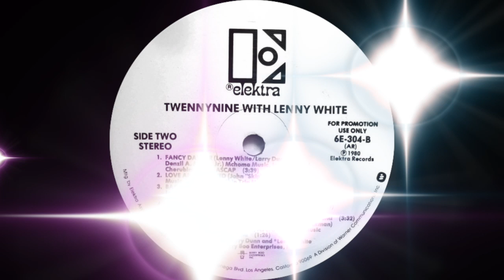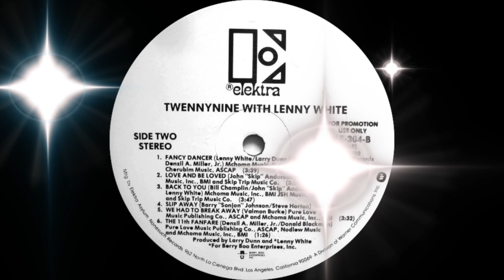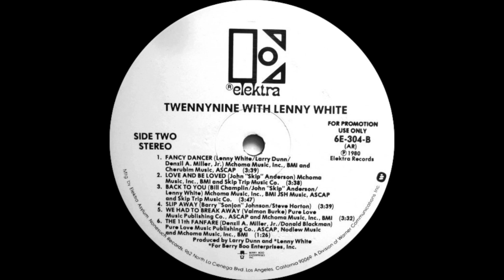Twennynine ft Lenny White - Fancy Dancer (Elektra Records 1980)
"Fancy Dancer" is a song written by Lenny White, Larry Dunn, and Denzil A. Miller Jr.  Twennynine, also known as Twennynine with Lenny White, was an American R&B band founded in 1979.Twennynine was founded by jazz fusion drummer Lenny White in 1979 after he left Return to Forever. White formed the band to explore commercial R&B and funk music, and to take a break from the complex jazz rock for which he was known. The group also featured keyboardist Skip Anderson, bassist Barry Johnson, and guitarist Eddie Martinez; while singers Lynn Davis, Carla Vaughn, Joycelyn Smith, and Tanya Willoghby contributed at various times throughout the group's career. They released their debut album Best of Friends on Elektra Records in 1979. The album was co-produced by White and Larry Dunn of Earth, Wind & Fire. Best of Friends rose to number 15 on the Billboard Top R&B Albums chart and number 54 on the Billboard 200 albums chart. The single "Peanut Butter" reached number 3 on the Billboard Hot R&B Songs chart and number 83 on the Hot 100 singles chart. The second single "Best of Friends" reached number 47 on the Billboard Hot R&B Songs chart.

Their sophomore album Twennynine with Lenny White was released in 1980, with White and Dunn again as producers. The album reached number 22 on Billboard Top R&B Albums chart. The single "Kid Stuff" reached number 19 on the Billboard Hot R&B Songs chart, while "Fancy Dancer" reached number 17 on the Billboard Dance Club Songs chart and number 25 on the Hot R&B Songs chart. Twennynine performed on American Bandstand and The Mike Douglas Show in 1980.

Twennynine released their third album Just Like Dreamin' in 1981. The group added guitarist Steve Horton for this album. Just Like Dreamin' reached number 41 on the Billboard Top R&B Albums chart. The singles "Didn't Know About Love (Till I Found You)" and "All I Want" reached numbers 31 and 62 respectively on the Hot R&B Songs chart.Another single, "My Turn To Love You" reached number 29 on the Billboard Dance Club Songs chart. The group split up in 1983, after which Lenny White returned to jazz session work.

Fancy dancer
You're my answer
You hold the key
To my heart, fancy dancer
You're my answer
To my heart
Love woman's glow on summer's night
The rhythm of the music's right
I love to watch her do this dance
Made for romance

Oh, she's dancing
We're in love
She wants to dance and sing to life
I'm glad she's mine
Fancy dancer
You're my answer (oh, she's mine)
You're my answer
To my heart
And when I hold her in my arms
There comes alive in me a song
That fills my heart and soul with joy
'Cause we're in love

How I love to hold you tight
I watch her move, she looks so fine
I'm glad she's mine, whoa!

You and me together, dancing in the groove
You and me forever, love to see you move